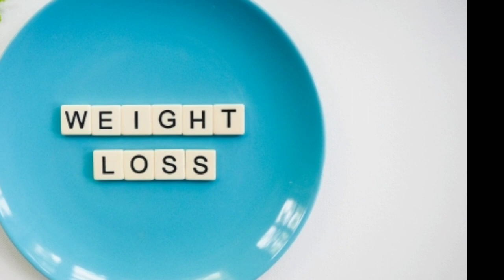Triphala benefits in malayalam// ത്രിഫല ചൂർണം// Thriphala choornam//Ayur dalam